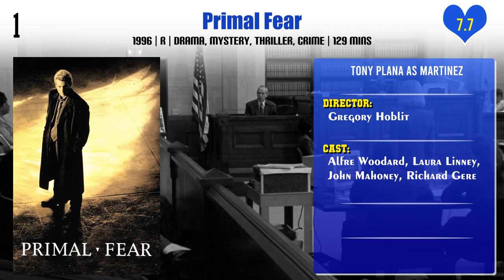Tony Plana Top 10 Movies | Best 10 Movie of Tony Plana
Top 10 Movies of Tony Plana

Find the list of movies by Tony Plana you can find more information, movie trailers, posters, reviews, youtube links in below link.

Pl. Comment down your favorite movie of Tony Plana